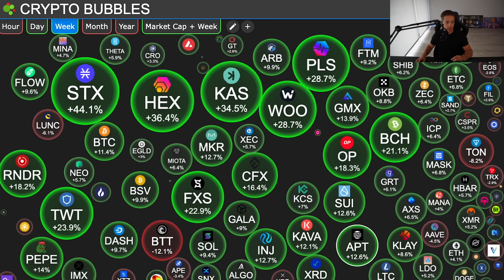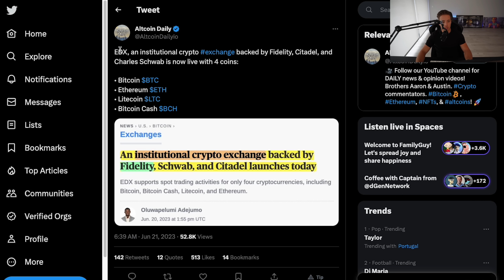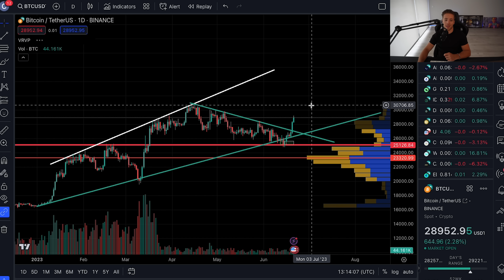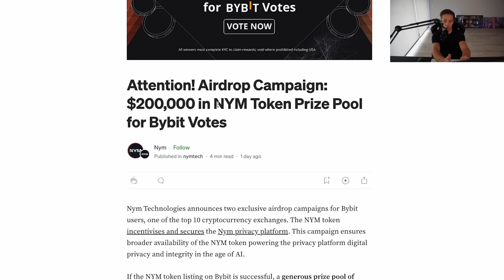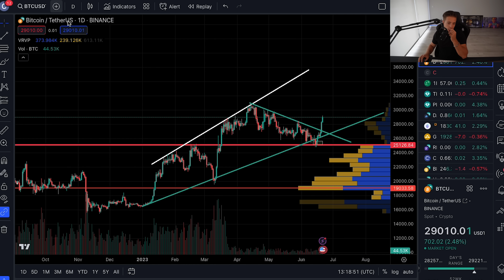BITCOIN!!!🚨 EXACTLY AS PREDICTED + NYM TECH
►NYM TECH◄